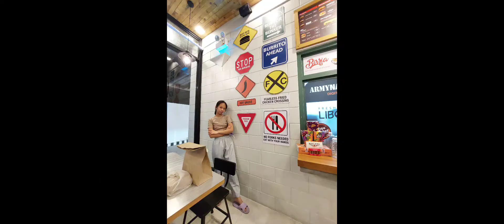20230317 TTTC TKD Final Coaching for Pampanga Championship | Lezgo!!!!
20230317 TTTC Final Coaching